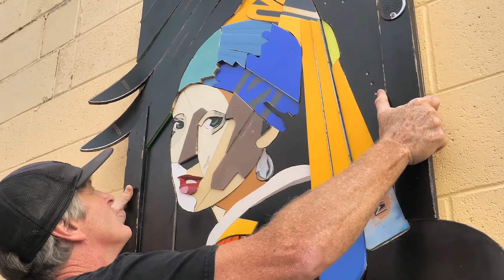Art Alleries: Rob Buchanan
Assemblage is an artistic form or medium usually created on a defined substrate that consists of three-dimensional elements projecting out from or mounted to the substrate. In Revelstoke, some of our most abundant objects for recycling into assemblage art are old retired skis and snowboards. They are manufactured for use in very harsh environments (snow, water, sunlight, temperature extremes) which make them very durable for long-term outdoor public art.